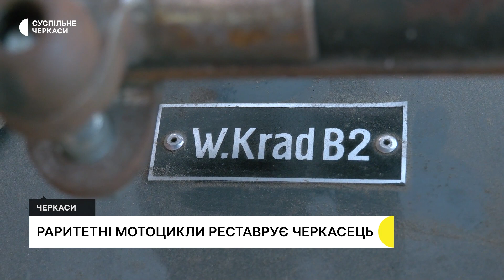Шкільне захоплення переросло у справу життя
Пів тисячі мотоциклів за пів сотню років. Черкаський колекціонер Віталій Крамар реставрує байки часів Другої світової. Найцінніші екземпляри залишає собі. Переважно це представники німецької мотоіндустрії 40-х років випуску.
Авторка - Вікторія Будавіцька
Оператор - Федір Коцаба